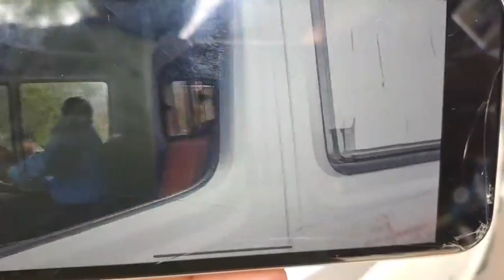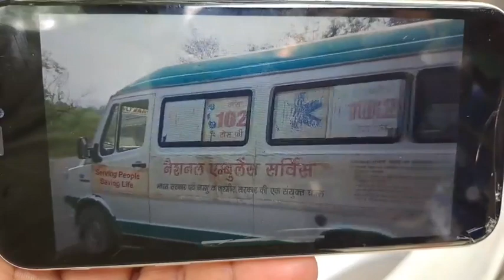Acci-_ dent 17 passengers include One child inju_ red at Sumb area.